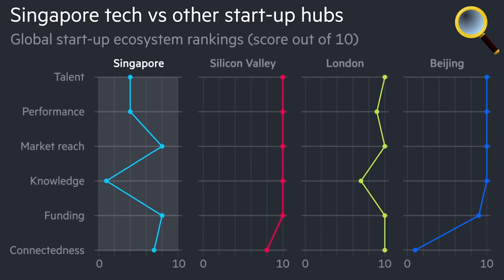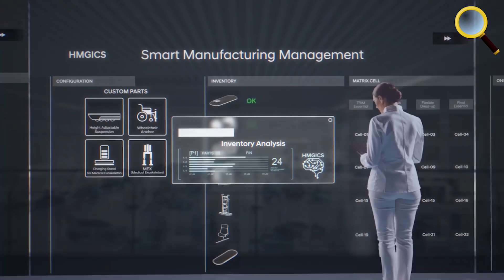QUỐC GIA GIÀU NHẤT CHÂU Á: KHÔNG NƯỚC NÀO QUA ĐƯỢC SINGAPORE | GIỚI SIÊU GIÀU CHÂU Á ĐỔ HẾT VỀ ĐÂY